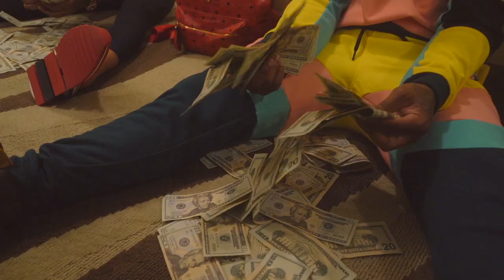Yamzz Mula x Chevy Glock - Plug Talk (Shot By Dexta Dave)